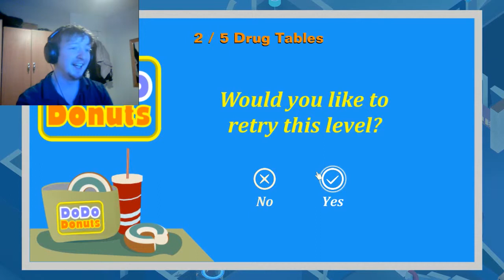Kafrak Plays: LA Cops Episode 2 - Turtle Hat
LA Cops has been updated. time for more insanity!!!